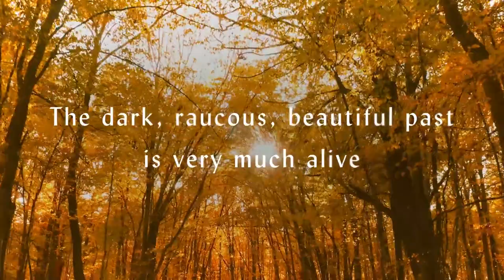North Woods Book Trailer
NORTH WOODS is a sweeping novel about a single house in the woods of New England, told through the lives of those who inhabit it across the centuries—a daring, moving tale of memory and fate from Daniel Mason, the Pulitzer Prize finalist and author of THE PIANO TUNER.